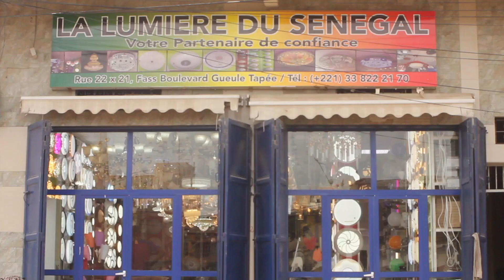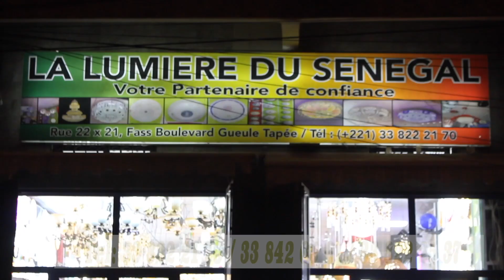Très en colère contre les dérives de Saliou Samb,Cheikh Gadiaga menace"Sou tontouwaté khalife dinagn